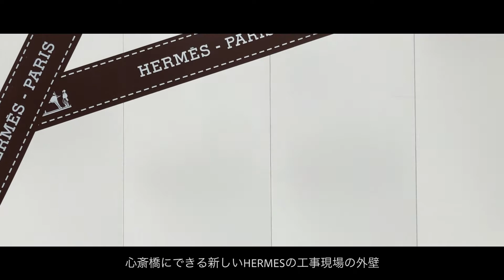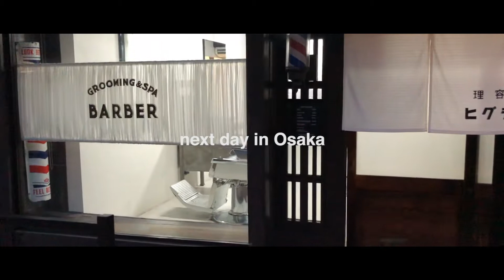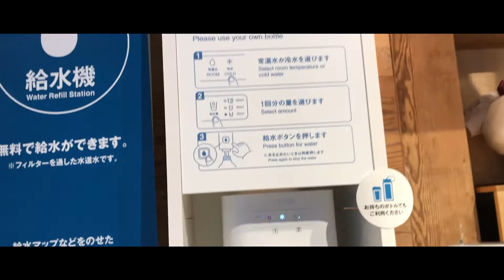Taka Vlog#5 【Graphpaper】【Bluebottle】【maisonkitsune】【日常vlog】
本日も動画をご視聴頂きありがとうございます。

今回はゆったりツッコミの多いvlogです。
いつもと少し違った編集にも取り組んでみたので、ぜひご覧下さい。
※動画冒頭のvlog8→5です💦

建築とコーヒー、ときどきYシャツ」という思いつきのワードをテーマに生き様を記録していきます。

建築やデザイン、購入したもの等をアップしています。